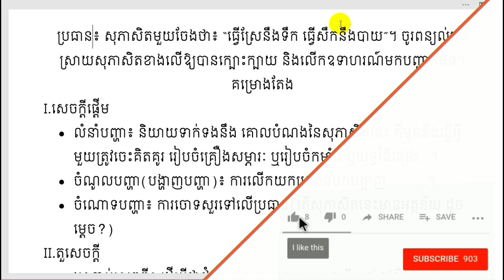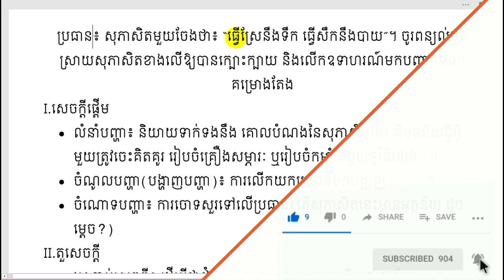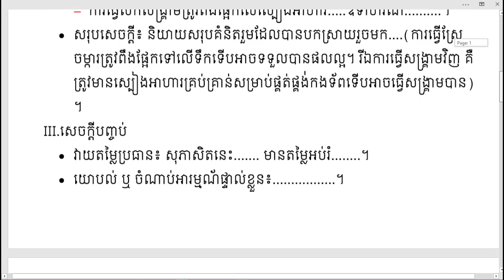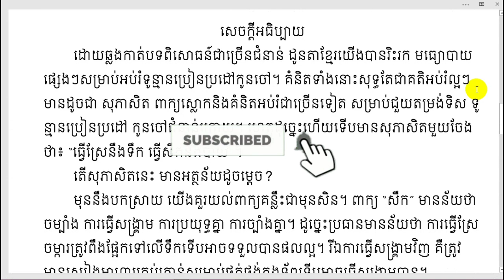សេចក្តីអធិប្បាយ៖ប្រធាន "ធ្វើស្រែនឹងទឹក ធ្វើសឹកនឹងបាយ", ភាគទី2 | Khmer Literature.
👉 សួស្តីបងប្អូនទាំងអស់គ្នា!! នេះគឺជាVideo ដែលស្តីអំពីការបកស្រាយ សេចក្តីអធិប្បាយ៖ប្រធាន "ធ្វើស្រែនឹងទឹក ធ្វើសឹកនឹងបាយ", ភាគទី2 ដោយធ្វើការបកស្រាយដោយ Channel
អក្សរសាស្ត្រខ្មែរ ហើយនៅមានVideoជាច្រើនទៀតដែលអ្នកទាំងអស់គ្នាអាចចូលសិក្សា
បានតាម Links ដូចខាងក្រោម៖
➡នៅ​មានវីដេអូជាច្រើនទៀត.
    👉 Channeនេះមានបំណងចង់ចូលរួមផ្សព្វផ្សាយការចែករំលែកនូវ
ចំណេះដឹងផ្នែកអក្សរសាស្រ្តខ្មែរ ដែលវាមានសារៈប្រយោជន៍ច្រើនណាស់
សម្រាប់យើងដែលជាកូនខ្មែរ ជាអ្នកសិក្សា ដើម្បីជាជំនួយ ជាគំនិតដាស់
តឿន ជាថ្នំាសម្រាប់ជំនួយដល់ចំងល់បងប្អូនក៏ដូចជាអ្នកសិក្សា ហើយប្រសិនបើខុសឆ្គងត្រង់ណាមិនសមរម្យសូមអធ្យាស្រ័យផង សូមអរគុណ!!!
សុភាសិតខ្មែរ pdf,
ពាក្យ សុភាសិត ខ្មែរ,
កម្រងសុភាសិតខ្មែរ,
សៀវភៅសុភាសិតខ្មែរ,
ប្រជុំសុភាសិតខ្មែរ,
ប្រមូលសុភាសិតខ្មែរ,
សុភាសិត pdf,
និយមន័យសុភាសិត,
តែងសេចក្តីថ្នាក់ទី9,
តែងសេចក្តីប្រៀបធៀប,
តែងសេចក្តីថ្នាក់ទី12,
តែងសេចក្តីថ្នាក់ទី7,
តែងសេចក្តីបែបអក្សរសិល្ប៍,
តែងសេចក្តីបែបពន្យល់សុភាសិត,
តែងសេចក្តី ពន្យល់,
តែងសេចក្តី ភាសាខ្មែរ ប្រៀបធៀប,